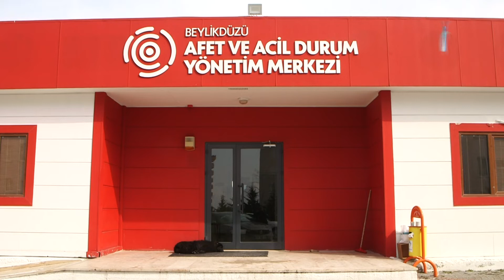Dijital ve Teknolojik Altyapımızla da Komşuların Yanındaydık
Karla mücadele sürecinde dijital ve teknolojik altyapımızla da komşularımızın yanındaydık.

Beylikdüzü Belediyesi olarak sahadaki çalışmaları etkin bir şekilde yürütebilmek, talep ve şikayetleri hızlıca çözebilmek için tüm süreci GIS tabanlı bir sistem üzerinden yönettik.